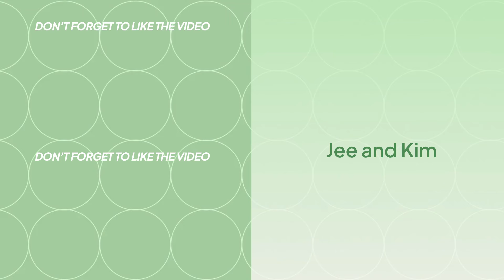Belajar Nyetir Mobil Manual dari Nol | Hari Ke Tiga Pakai Yaris Joker ke Jalan Sempit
Di hari Ketiga Memperlancar Penguasaan Kopling, Pindah Gigi dan Jalan Sempit

Belajar Mobil dari Nol sebanyak Dua Belas Kali Pertemuan sampai bisa.

Les Nyetir Mobil Pakai Yaris Joker

Belajar Mobil di Tarakan

Tonton Belajar Mobil dari Nol keseluruhan:

Pertemuan Petama

Pertemuan Kedua

Pertemuan Ketiga

Pertemuan Keempat

Pertemuan Kelima

Pertemuan Keenam

Pertemuan Ketujuh

Pertemuan Kedelapan

Pertemuan Kesembilan

Pertemuan Kesepuluh

Pertemuan Kesebelas

Pertemuan Keduabelas